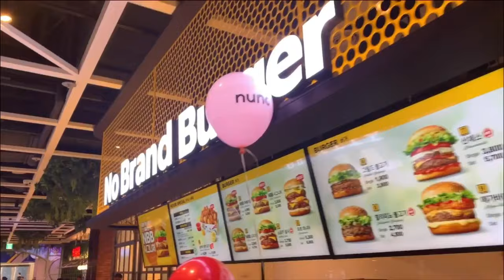MINZY TV 007 VLOG [KONGMINZY] HOW TO ENJOY THE STAR FIELD CITY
MINZY TV EP 007 How to enjoy The Starfield City⭐️